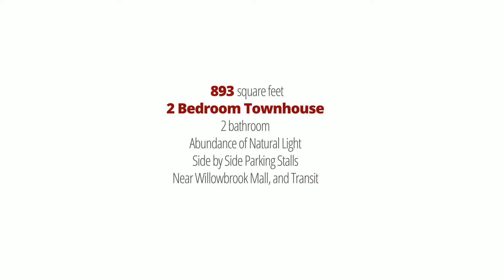#203 19388 65 Avenue Surrey BC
#203 – 19388 65 Avenue, Surrey, V4N 5S1

This bright, clean, well maintained corner home offers an abundance of natural light from all the extra windows.
Desirable layout with bedrooms on opposite sides. Good sized kitchen with large island, quartz counters, custom LED accent lighting, newer french door s/s fridge, and updated light fixtures.

Fresh paint
Storage locker on the same floor!
2 parking spots, side by side (close to the elevator)
Pets allowed (cats & dogs, no height restrictions!)
Rentals allowed w/restrictions
Strata Fees: $329.75/month